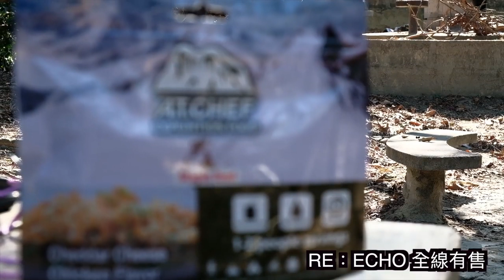A.T. Chef 行動軍糧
20分鐘即食糖水熱飯

香港品牌A.T. Chef 的脫水糧適合各種戶外活動，如登山、露營、單車、長跑、比賽等，為香港人設計出符合口味的食物，有別於其他外國牌子的脫水糧。倒入熱水拌勻後封口，20分鐘即可食用，而且包裝輕便，方便攜帶，讓大家在長途旅程中，隨時補充體力。